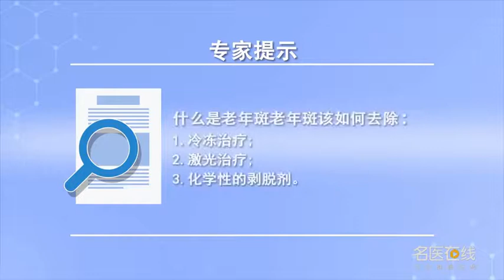什么是老年斑 老年斑该如何去除 张娟 山西省中西医结合医院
人进入40岁以后就会发现颜面，以颧弓到颊部都会出现一些不规则的增生，或者是停于皮带的斑片，这种斑片颜色是逐渐由淡褐色到深褐色，面积也逐渐由小到大，这些都统称为老年斑，老年斑一般跟体内的激素水平代谢是有关系的，人随着年龄的增加，我们的代谢是逐渐的减缓，所以体内的一些毒素都会在体中进行一些表现，对于治疗现在目前比较多的，第一、可以进行冷冻治疗，第二、可以进行激光治疗，第三、也可以使用一些化学性的剥脱剂，比如说维a酸等外涂进行治疗，但治疗中都有各自不同的情况，比如说冷冻可能相对来说有疼痛感，那么激光有一段时间是不能接触水的，容易诱发感染，那么维a酸的使用，虽然是剥夺，第一是时间是稍微长，第二个如果使用不当也会造成一些炎症后的色素反应，色素沉着，所以在临床的治疗中都应该是多元化的来进行使用，该冷冻的时候要冷冻，该激光的时候要激光，如果是在一些不恰当的部位，比如说，不适合做激光或冷冻的位置我们也可以使用一些维a酸等药物进行治疗。

What is senile plaque? How to remove it
People will find their faces when they are 40 years old, There are some irregular hyperplasia from zygomatic arch to buccal part, Or stop at the spot of the belt, The color of this patch is gradually from light brown to dark brown, The area has gradually grown from small to large, These are called senile plaques, Senile plaques are generally related to the metabolism of hormone level in the body, As people grow older, Our metabolism is gradually slowing down, So some of the toxins in the body perform in the body, There are many treatments, First, cryotherapy can be carried out, Second, laser therapy can be carried out, Third, some chemical strippers can also be used, For example, external application of tretinoin for treatment, But there are different situations in the treatment, For example, freezing may be relatively painful, Then the laser can't touch water for a while, Easy to induce infection, So the use of tretinoin, Although it's deprivation, The first is that the time is a little longer, The second is that improper use can also cause some pigment reactions after inflammation, Pigmentation, Therefore, it should be used in a variety of ways in clinical treatment, When it's time to freeze, When the laser is used, the laser is needed, If it's in some inappropriate place, for instance, It's not suitable for laser or freezing. We can also use some drugs such as tretinoin for treatment.